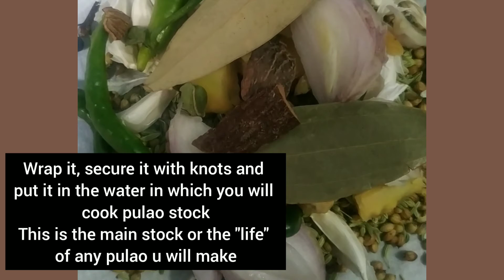Main ingredients for making any pulao stock | veg or non veg stock | ChefZoya & cooking tips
These ingredients are for 1 kg pulao. Either veg or non-veg doesn't matter! to make vegetable pulao or chicken or meat pulao these ingredients mentioned in the video will increase the taste of your pulao ten folds... 💝✌🏻🙂